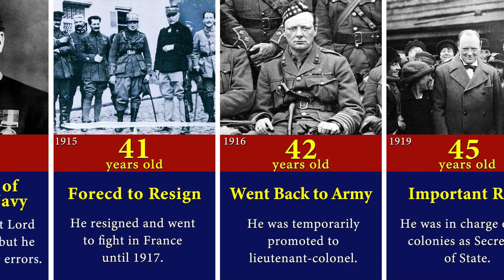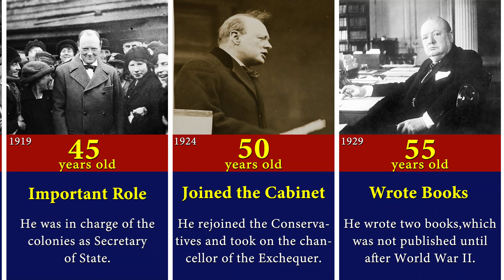Relive Winston Churchill's life in 5 minutes. He is One of the Greatest leaders in 20 century.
a short history of Winston Churchill's life.